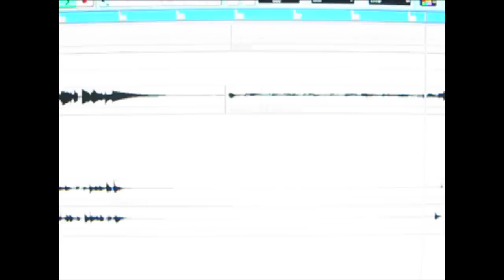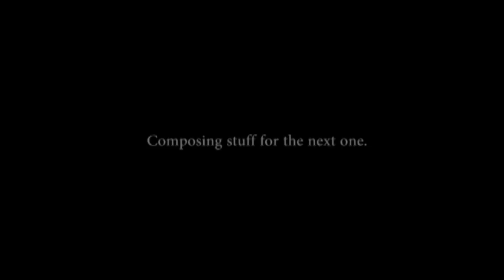Making of "WOUND" - Spyros Charmanis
Well, title says all! This is a 'making of' clip of the album courageously entitled "WOUND", which is due late July (possibly). It will be a digipack release accompanied by a 16 page booklet following a story of a very much disturbed individual through discovery, tantrums, psychological warfare, making amends and moving on, closing in on 3 years in the making come this summer...

This is what has sparsely transpired through the last couple of years. What a trip!